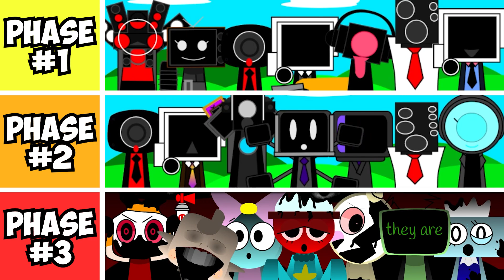Phase 1 VS Phase 2 VS Phase 3 in Incredibox Sprunki Mix!